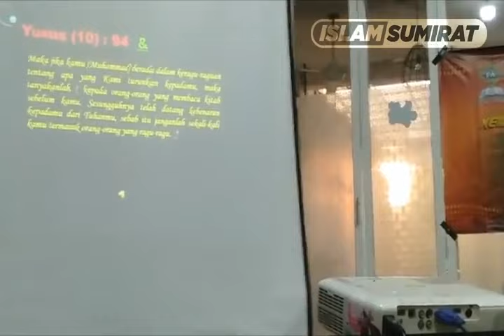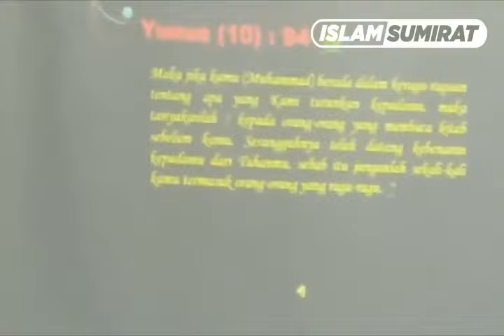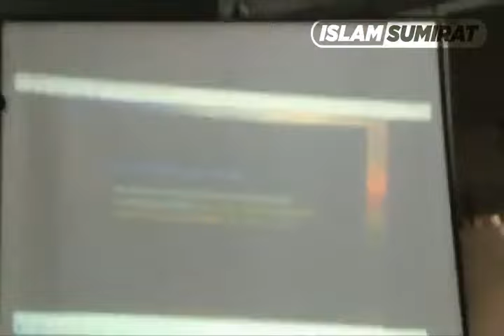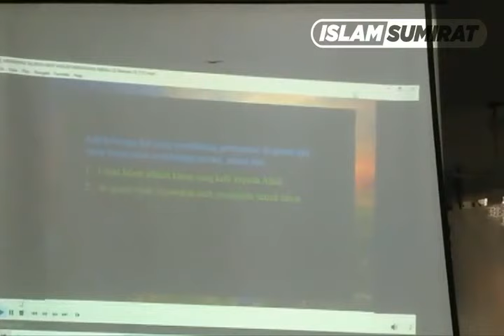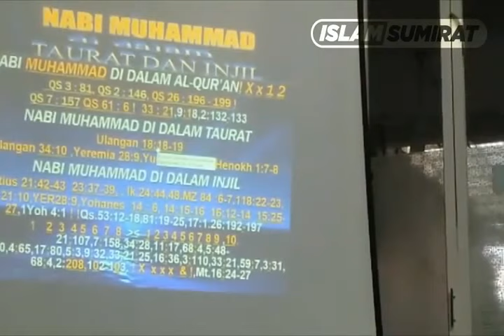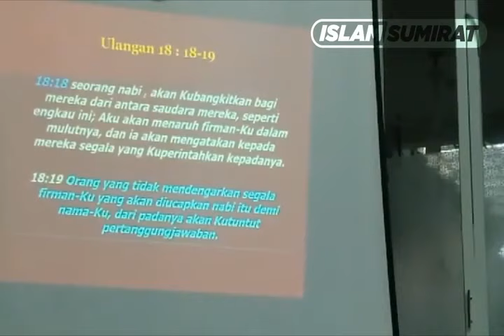🔴 Ust.Edy Prayitno, Lanjutkan Perjuangan Dakwah!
Kajian Kristologi Oleh Ust.Edy Prayitno yang diselenggarakan oleh Forum Arimatea.